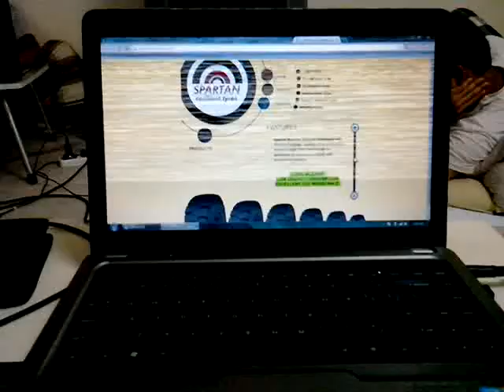Amukan Compaq : Retaliation Exclusive Premiere Trailer [HD]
the best presario CQ42 eva~